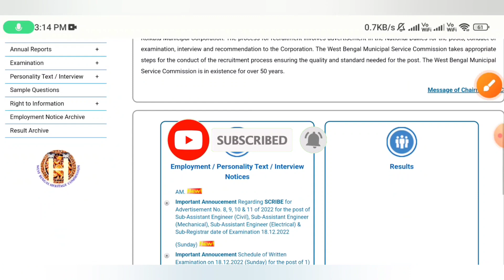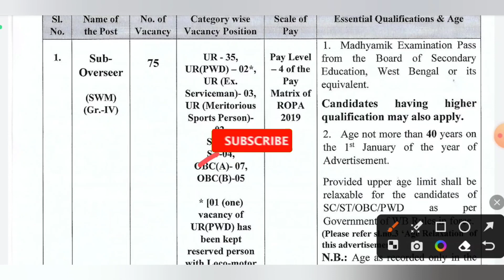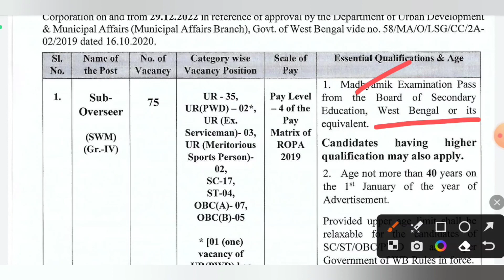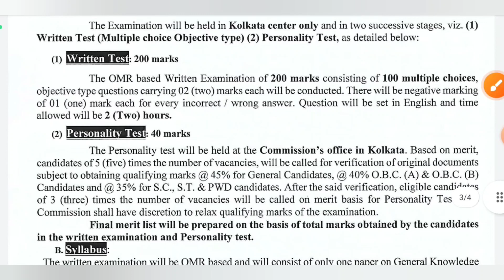রাজ্যে পৌর নিগমে Group-D কর্মী নিয়োগ | West Bengal Municipal Service Commission Recruitment 2022